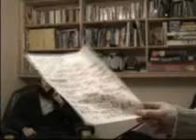Nanotechnology Tonight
A talkshow on nanotechnology created for a computer science course in TCD.